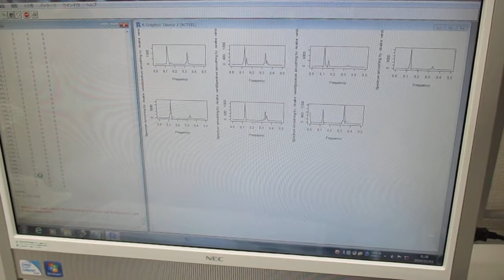超音波発振システム（１ＭＨｚ、２０ＭＨｚ） Ultrasonic-labo